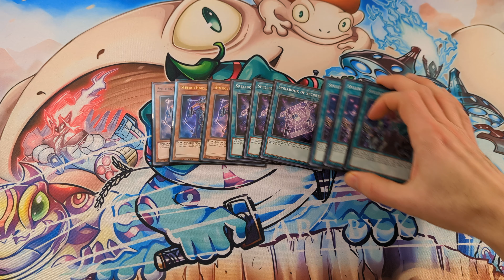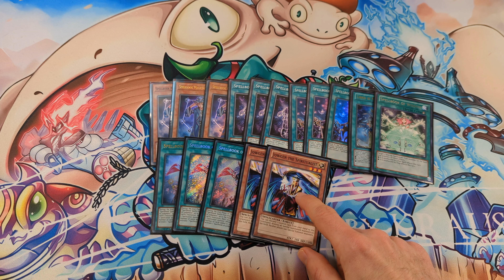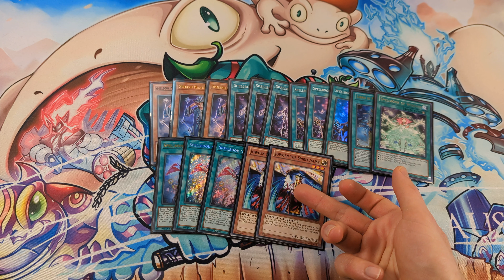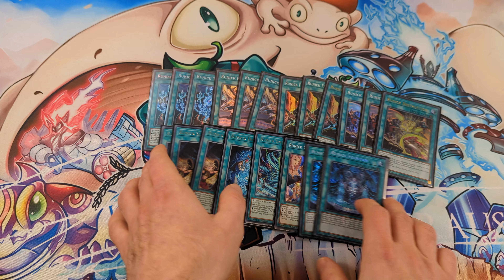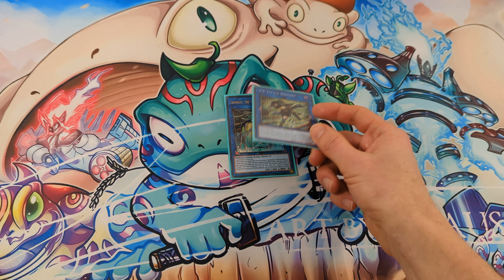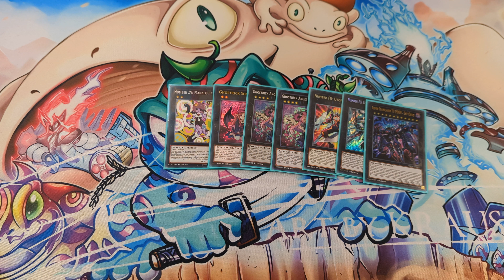Competitive Spellbook Runick deck profile February 2024 TCG Yugioh